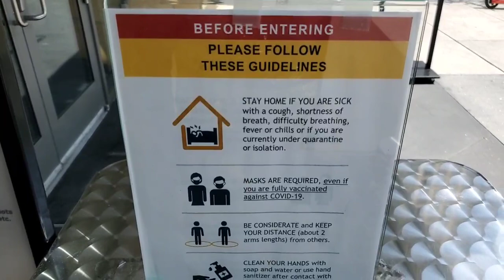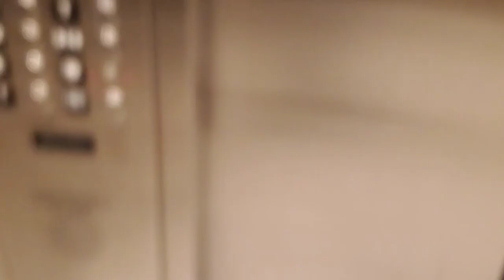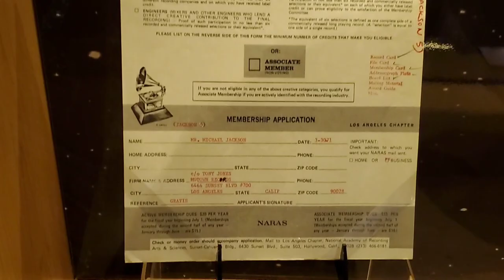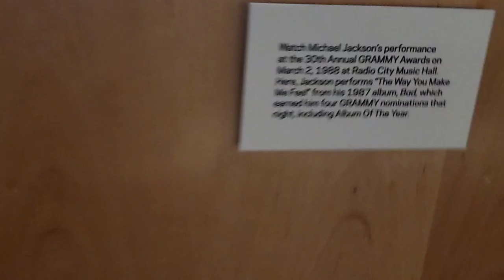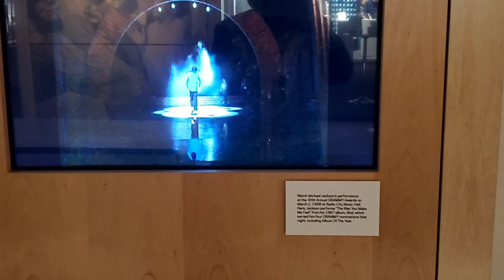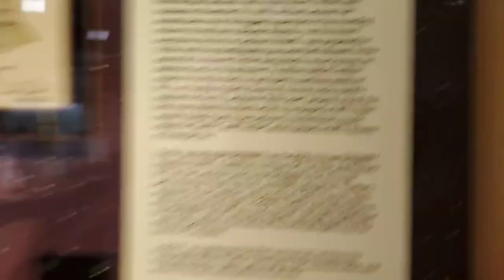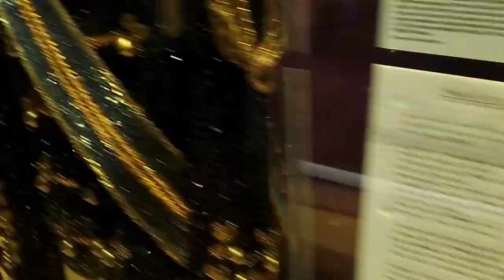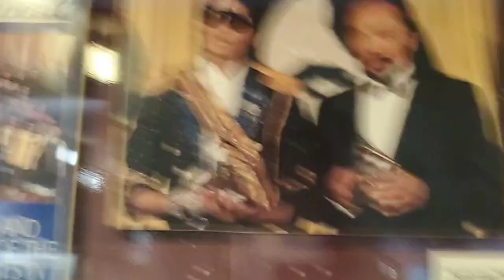MICHAEL JACKSON GRAMMY MUSEUM -MICHAEL JACKSON BIRTHDAY WEEK